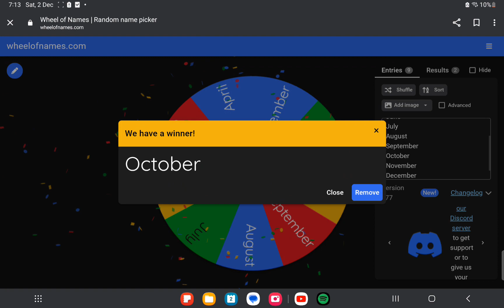if it lands on your birthday month you are out